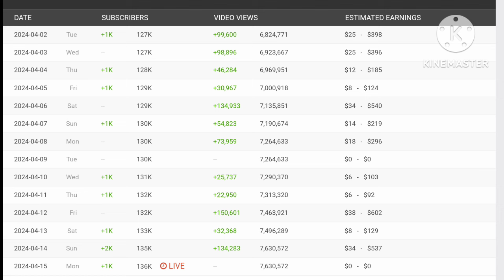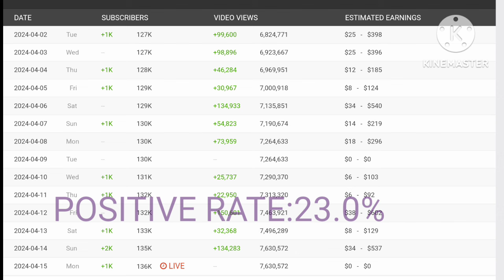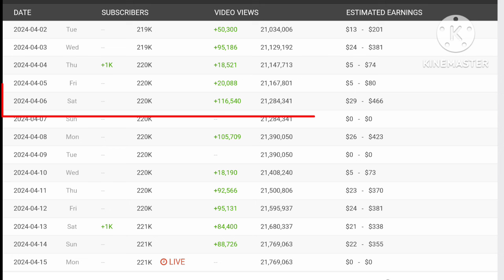KUYA JOMAR VLOG AND REYCHELLE MORALES VLOGS LATEST UPDATE SALARY IN YOUTUBE 2024.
KUYA JOMAR VLOG LATEST UPDATE SALARY
ROCHELLE LOVE TEAM LATEST UPDATE SALARY
JOMCAR LATEST UPDATE SALARY
KALINGAP TEAM LATEST UPDATE SALARY
KUYA JOMAR VLOG LATEST VLOG
REYCHELLE MORALES VLOGS LATEST VLOG
JOMCAR LATEST VLOG
ROCHELLE LOVE TEAM LATEST VLOG
KALINGAP TEAM LATEST VLOG
KUYA JOMAR VLOG LATEST UPLOAD
REYCHELLE MORALES VLOGS LATEST UPLOAD
JOMCAR LATEST UPLOAD
ROCHELLE LOVE TEAM LATEST UPLOAD
KALINGAP TEAM LATEST UPLOAD